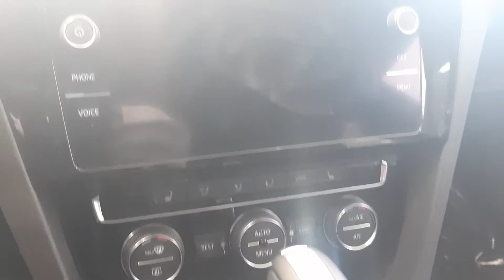Volkswagen Arteon 2020 Exterior/Interior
Sorry about the sun guys, I hate it too.